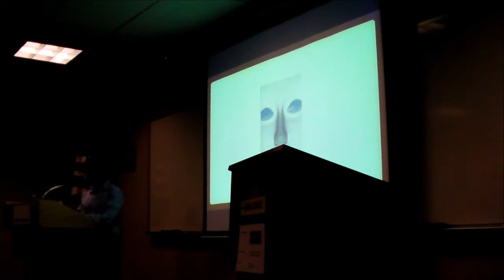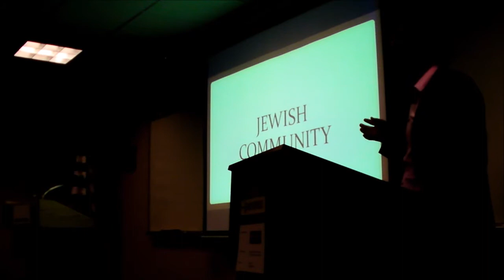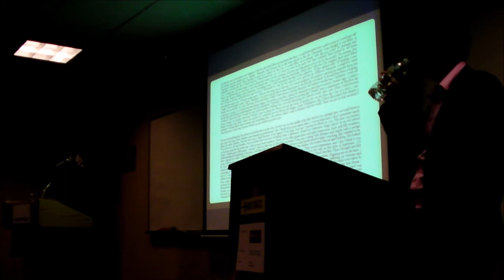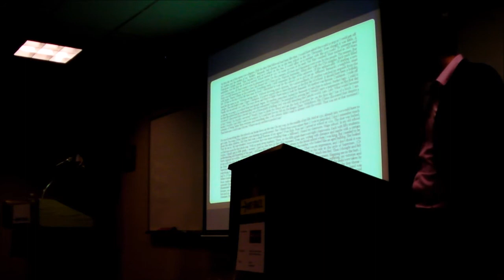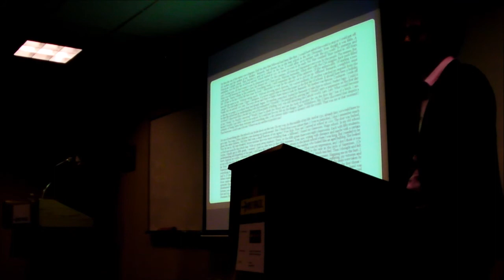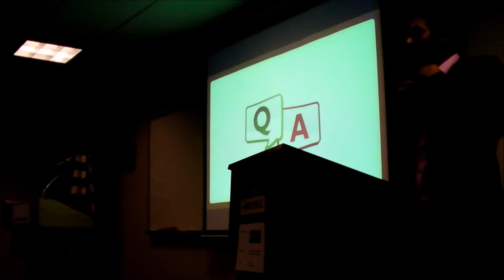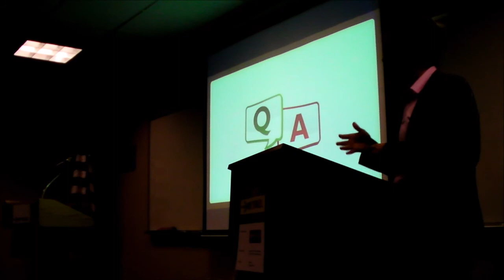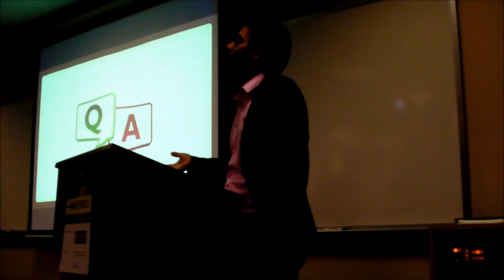Literary Reading by Jacques Fux from his novel Antiterapias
1 Amherst Street, E40-496, Pye Conference Room (MIT)